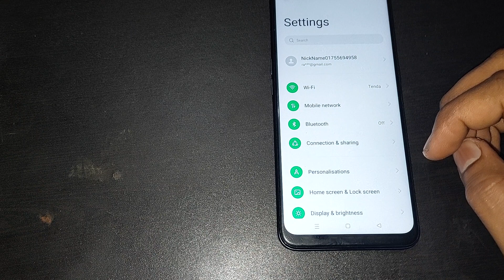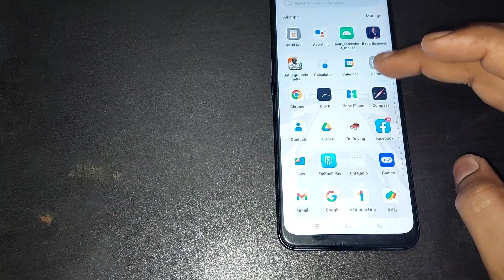oppo a11k me schedule power on off use kaise kare, how to use schedule power on off in oppo a11k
oppo a11k double tap kaise kore | oppo a11k on off switch problem | oppo a11k on off patta | oppo a11k power key problem | mobile on off switch problem | oppo a11k not switch on | on off switch | mobile repairing tutorial | oppo mobile | d tech side